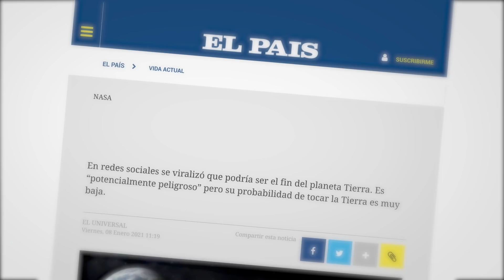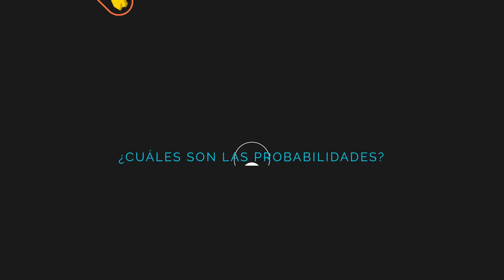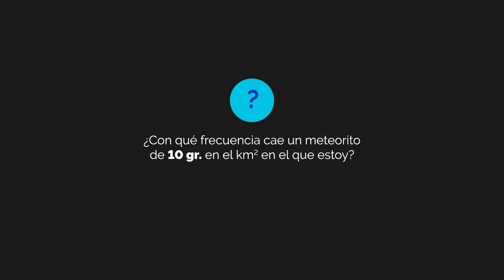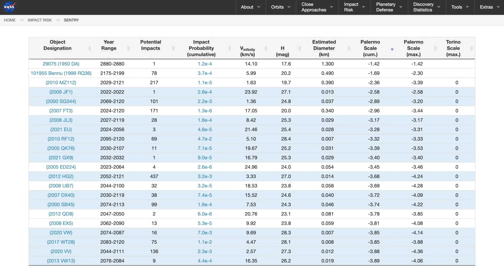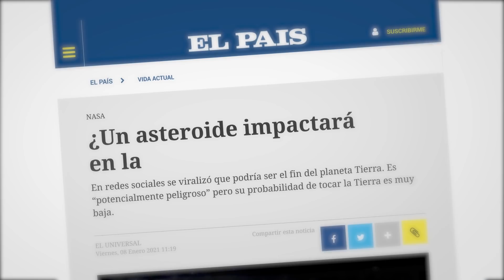¿Puede un meteorito destruir la Tierra?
Cada año ingresan en el planeta alrededor de 100 meteoritos. La gran mayoría son pequeños, pero cada cierto tiempo aparecen algunos más grandes y peligrosos. ¿Cuáles son las probabilidades de que un meteorito impacte sobre mi cuerpo? ¿O de que caiga uno muy grande que sea peligroso para una gran región?

Estas piedras extraterrestres generaron una gran fascinación en la historia y han sido muy útiles para la ciencia. Y hasta generaron historias increíbles, como la del meteorito que quisieron robar de Argentina y vender por 20 millones de dólares.

Pero también han generado temor por las posibles consecuencias. ¿De qué manera se previene una enorme caída?